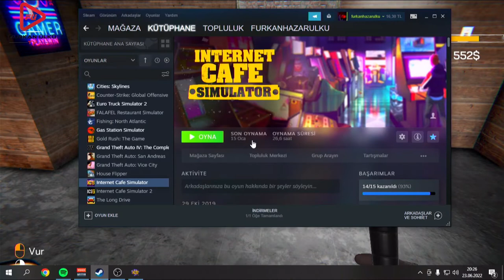İNTERNET CAFE SİMULATÖR 1 - BÖLÜM 1